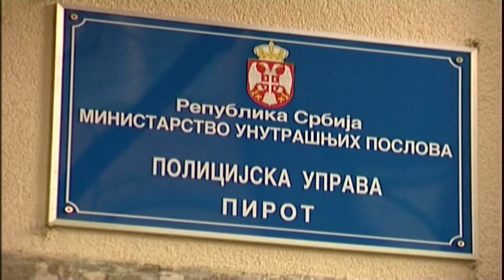POJAČANO PRISUSTVO POLICIJE U ŠKOLAMA